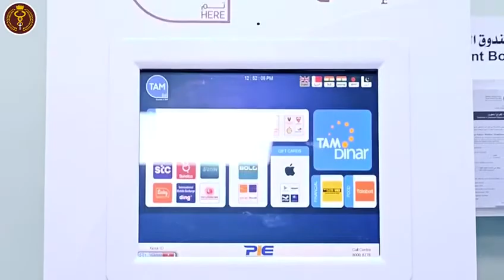التحول إلى نظام اللا نقدي في المستشفى العسكري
يسر المستشفى العسكري

إعلامكم بالتحول إلى نظام اللا نقدي
الرجاء اتباع الإرشادات التالية في حال رغبتكم بالدفع النقدي

The BDF-RMS is pleased to announce the transition to a cashless system
Please follow the instructions if you want to pay with cash